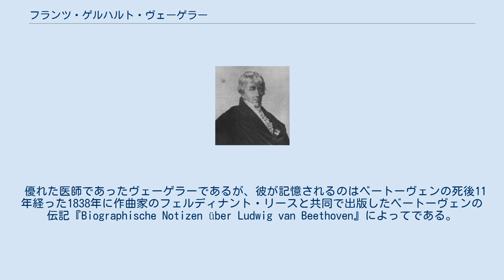フランツ・ゲルハルト・ヴェーゲラー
フランツ・ゲルハルト・ヴェーゲラー（Franz Gerhard Wegeler 1765年8月22日 - 1848年5月7日）は、ドイツの医師。
作曲家のルートヴィヒ・ヴァン・ベートーヴェンとは幼馴染であった。
 ヴェーゲラーはボンに生まれた。
ボン大学及びウィーン大学で医学を学ぶ。
オーストリアでの学習を完了するとボンへ戻り、1789年に法医学と産科学の終身教授となった。
フランス革命戦争の最中の1794年にボンからウィーンへと逃れ、同地でベートーヴェンとの旧交を温めた。
2年をウィーンで過ごした後、ボンへと帰郷して医学の分野で指導者、総合診療医として活動した。
 1807年にコブレンツへ住まいを移したヴェーゲラーはプロイセンの公務員となり、複数回表彰を受けている。
 ヴェーゲラーはフリーメイソンであった。
ベートーヴェンとの間にやり取りされた書簡では、ベートーヴェンの作品をロッジの式典で使用するという議題について意見が交わされている。
使用されている楽曲を耳にしたベートーヴェンは、自分がもっと良い作品を作曲しようと申し出ていた。
 優れた医師であったヴェーゲラーであるが、彼が記憶されるのはベートーヴェンの死後11年経った1838年に作曲家のフェルディナント・リースと共同で出版したベートーヴェンの伝記『Biographische Notizen über Ludwig van Beethoven』によってである。
歴史家たちは、この回顧録が偉大な作曲家の生涯を知る上で重要かつ信用に足る情報源であると考えている。